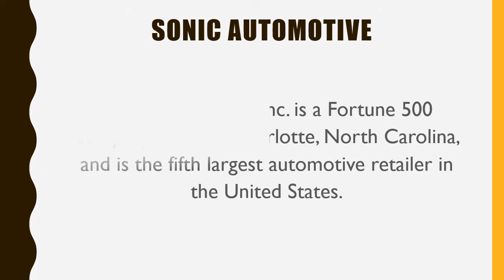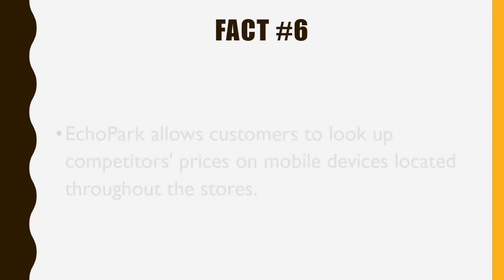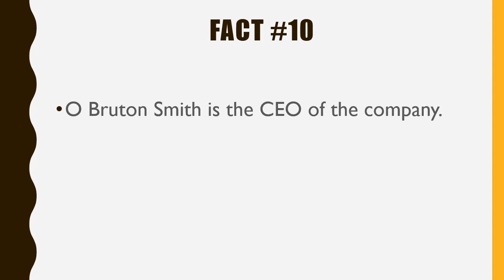#287 Sonic Automotive|10 Facts|Fortune 500|Top companies in United States